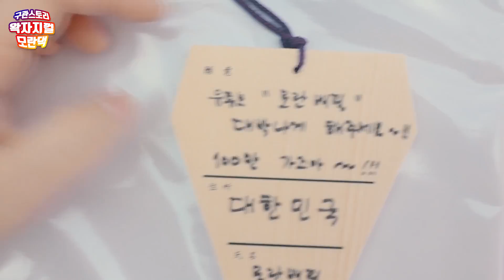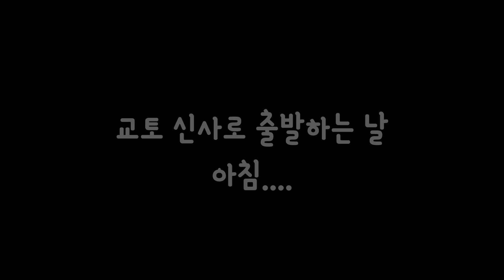[BJD Story]구관이랑 교토여행을 갔어요! - 구관스토리 왁자지껄 모란댁 - 44화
구관이랑 첫 해외여행! 오늘은 교토에 다녀왔습니다~

★ 구독자 애칭 : 모랑이

구체관절인형 프로필 (고정나이)

이름 : 아리아
나이 : 비공개
타입 : 이플하우스 - SID '아리아'타입
생일 : 6.11

이름 : 빈센트
나이 : 비공개
타입 : 이플하우스 - SID '빈센트'타입
생일 : 1.29

이름 : 앤
나이 : 6살
타입 : 이플하우스 - BID '앤'타입
생일 : 1.29

이름 : 포푸리
나이 : 13살
타입 : 바니바니 - '포푸리'타입
생일 : 3.18

이름 : 리리
나이 : 10살
타입 : 바니바니 - 리틀 바니바니 '포푸리'타입
생일 : 5.23

이름 : 하니
나이 : 8살
타입 : 치카비 - 베베라인 '베키'타입
생일 : 11.11

이름 : 유리
나이 : 17살
타입 : 루츠돌 - KDF(꼬마델프) '보리'타입
생일 : 12.7

이름 : 라임
나이 : 5살
타입 : 루츠돌 - HDF(허니델프) '치치'타입
생일 : 12.7

이름 : 엄지
나이 : 4살
타입 : 돌체벨라 - 타이니슈가 '피오니'타입
생일 : 1.3

이름 : 콩
나이 : 3살
타입 : 치카비 - 치비라인 '치코'타입
생일 : 2월 17일

이름 : 지누
나이 : 8살
타입 : 엘리코코돌 '모미타' 헤드 + 루츠돌 (허니델프 3번 바디)
생일 : 4월 16일

이름 : 알렉스
나이 : 9살
타입 : 미기돌 - Love26 '모모'타입
생일 : 4월 23일

이름 : 예나
나이 : 8살
타입 : 나인나인 - 베베나인 '피오'타입
생일 : 5월 6일

이름 : 크림
나이 : 6살
타입 : 사돌 - Baby27 '여지'타입
생일 : 5월 12일

이름 : 모글리
나이 : 4살
타입 : TTYA -
생일 : 5월 30일

이름 : 해랑
나이 : 20살
타입 : 사돌 Love60 '해랑'타입
생일 : 6월 28일

이름 : 라이
나이 : 1018살
타입 : D.O.D (모란배필의 첫 구관, 대략 2002년쯤 구매, 타입 이름 기억안남)
생일 : 6월 13일

이름 : 리나
나이 : 12살
타입 : 에일린돌 - '루나'타입
생일 : 7월 1일

이름 : 멜로디
나이 : 13살
타입 : 바니바니 35cm 마시멜로ns 타입
생일 : 7월 15일

이름 : 나디아
나이 : 17살
타입 : 피포스돌
생일 : 8월 1일

☆ 아리아와 빈센트와 앤은 한가족입니다

★ 포푸리와 리리가 친자매, 유리와 라임이가 친자매, 하니와 콩이가 친자매

☆ 아이들 나이는 키 순서대로가 아닌 비율에 따라서 정해줬습니다

★ 원년멤버들(다섯)은 출신회사 디폴트 네임을 사용했습니다
(개인적으로 디폴트네임을 진심 좋아해요, 바꿀 생각 없습니다~ )